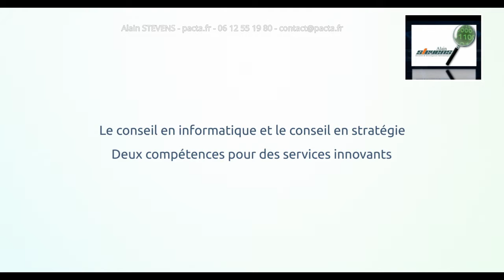Conseil en stratégie - Conseil en informatique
Dans de nombreux cas, pour vos problèmes informatiques, vous avez besoin de compétences multiples.

En plus des prestations de conseil en informatique, nous vous proposons des solutions innovantes pour l'enquête informatique et l'enquête numérique.

Avec nos partenaires détectives privés, nous pourrons prendre en charge vos litiges en diffamation, dénigrement ou usurpation d'identité, pour rechercher des preuves et des indices, mais aussi pour faciliter les identifications.

Contactez-nous !

Pour toute information :
Alain Stevens
67 rue Saint Jacques
75005 PARIS
Tél : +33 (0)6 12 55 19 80
Bureau : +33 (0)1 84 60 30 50